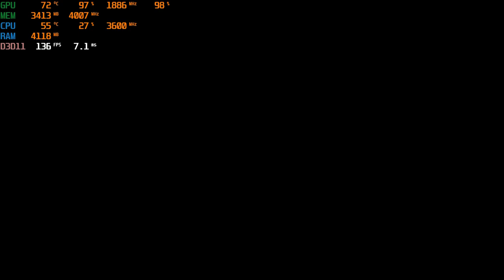Terminator: Resistance | GTX 1060 6gb | Ryzen 1600 | FPS test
Fps test in newly released game Terminator: Resistance.
All details maxed out.
Loading takes a while, because the game is on HDD.
GeForce Experience takes away around 5-10 fps while recording.

CPU: Ryzen 1600 @3.6ghz
GPU: GTX 1060 6gb
RAM: 16gb DDR4 2400mhz (2x8)